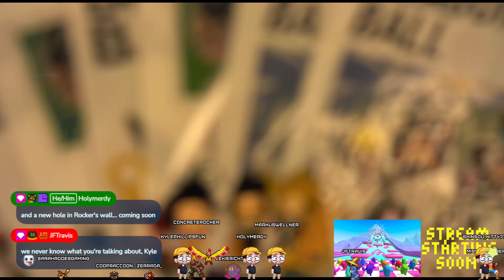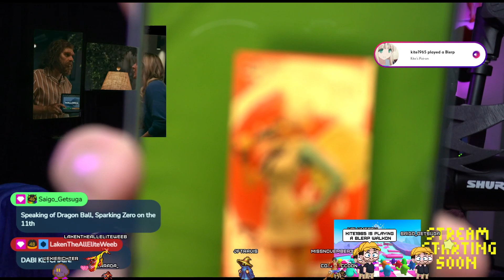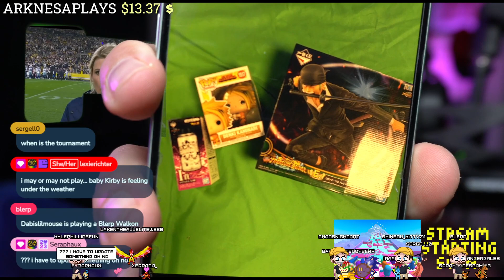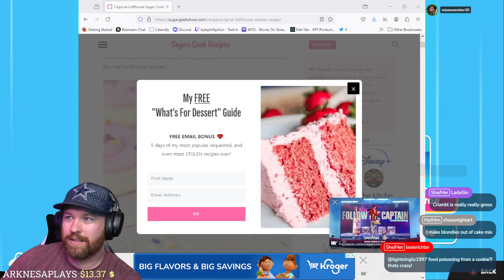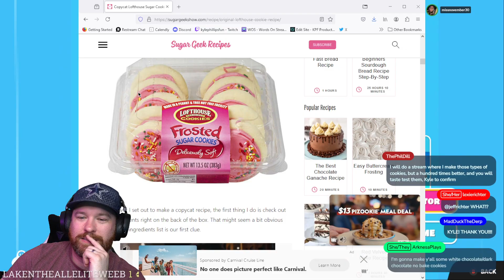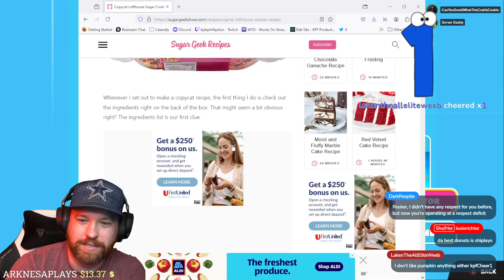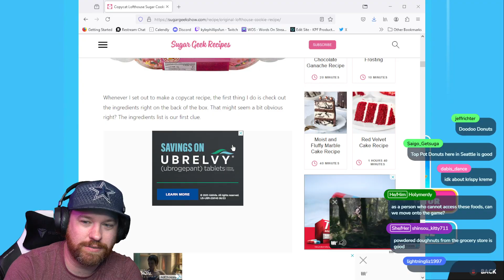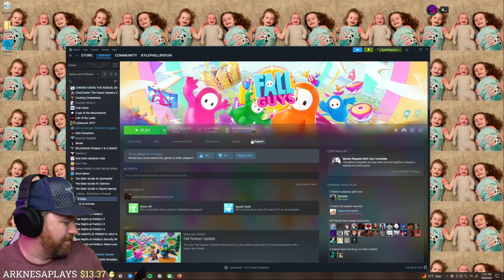Holy Day celebration! 🦘Fall Guys tournament with prizes and giveaways! 🏆 (10-6-2024)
You can join Kyle Phillips and play games with him live Tuesday, Thursday, and Sunday nights at 8 EST/5 PST, and Fridays for an extra long stream at Noon CST